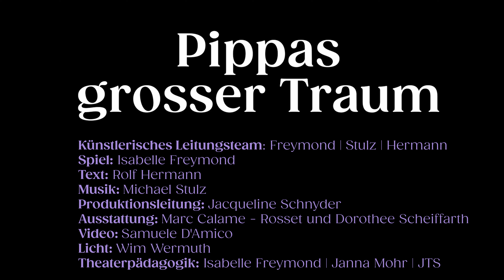Pippas grosser Traum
Die Biberin Pippa entdeckt die Welt
Ein Mobiles Stück für Menschen ab 5 Jahren

Künstlerisches Leitungsteam: Isabelle Freymond, Rolf Hermann, Michael Stulz
Ausstattung: Marc Calame-Rosset
Text: Rolf Hermann
Lichtgestaltung: Wim Wermuth
Produktionsleitung: JTB&JTS, Jacqueline Schnyder
Mit: Isabelle Freymond

Videotrailer: TOBS!
TOBS! | Saison 2024/25